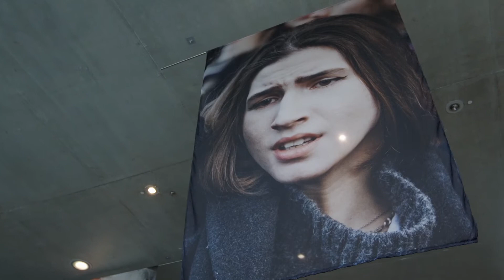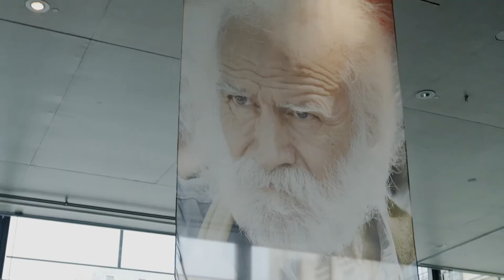KONTINENT – Auf der Suche nach Europa: Kuratorenführung │Joerg Brueggemann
In der aktuellen Schau von OSTKREUZ – Agentur der Fotografen, KONTINENT – Auf der Suche nach Europa, untersucht das Kollektiv die Gegenwart des Kontinents Europas. Kurator Ingo Taubhorn stellt in einer Führung durch die momentan geschlossene Ausstellung die verschiedenen Positionen der OSTKREUZ-Fotograf*innen vor. In deutscher Sprache.